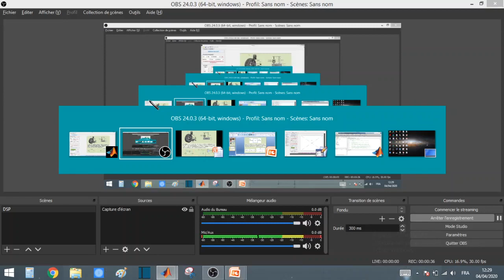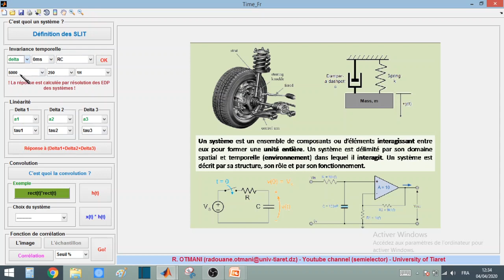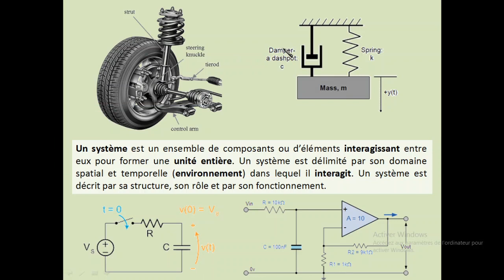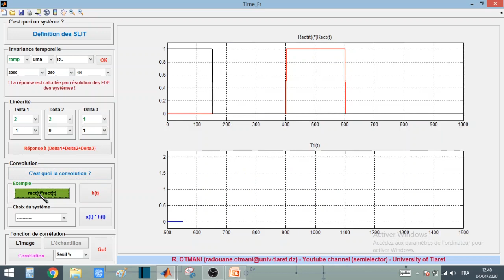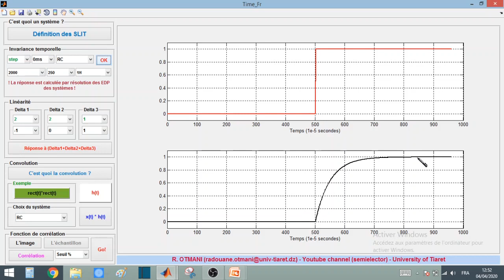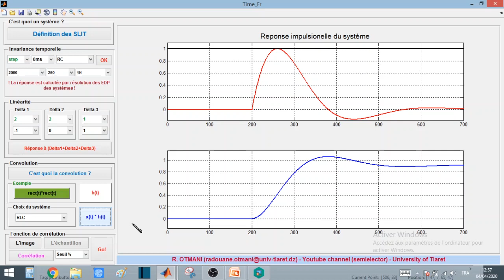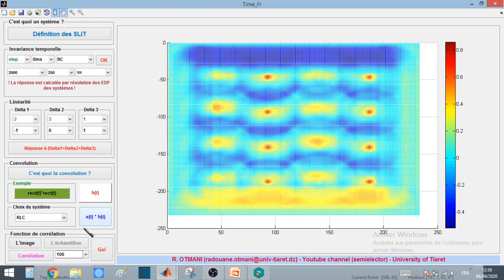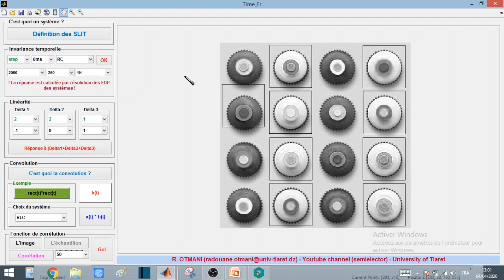Lecture 02 : Linear Time Invar Sys, convolution and correlation - SLIT, convolution et corrélation